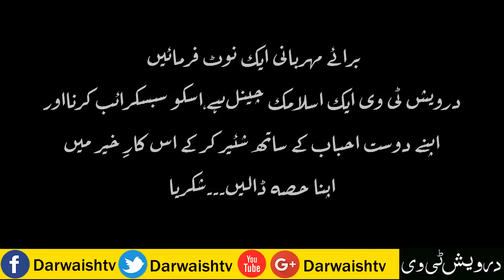Nabi Pak SAW Aur Mola Ali ki Namaz Tornay ka Waqia - Moula Ali ka Ghar Aur Frishtay By Darwaishtv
Welcome To Darwaish Tv Youtube Channel .Today We Will Share With You a Beautiful Video About Nabi Pak SAW Aur Mola Ali ki Namaz Tornay ka Waqia - Moula Ali ka Ghar Aur Frishtay By Darwaishtv,Ali Ali Mola,Mola Ali ki Manqabat,Naad e Ali,.It is a pack of Pure Inforamtion and You will also learn many things after watching this Complete video so Don’t Forget to fully watch Nabi Pak SAW Aur Mola Ali ki Namaz Tornay ka Waqia - Moula Ali ka Ghar Aur Frishtay By Darwaishtv.